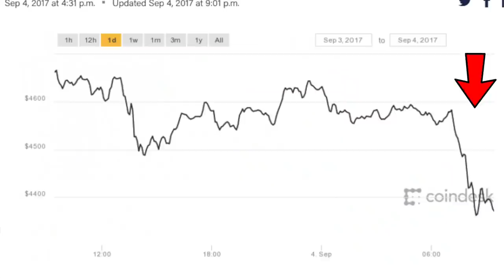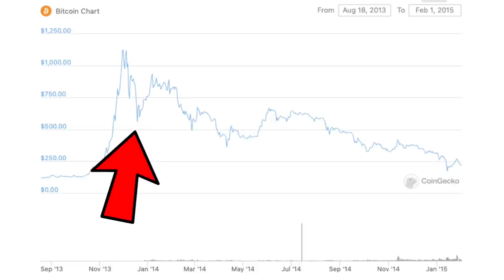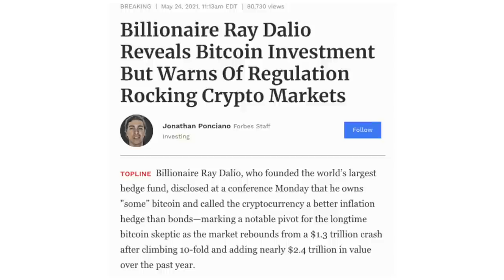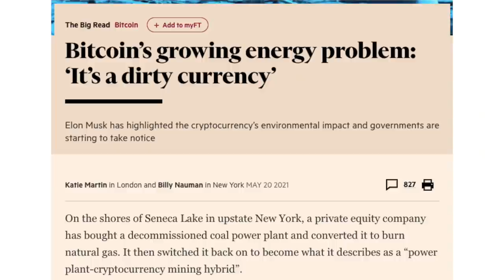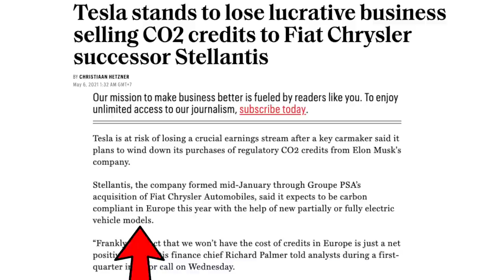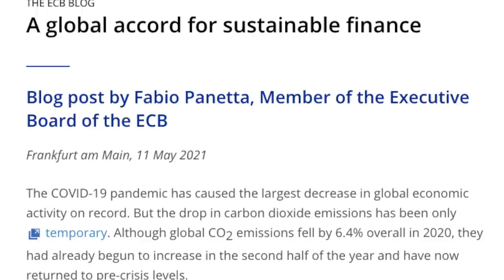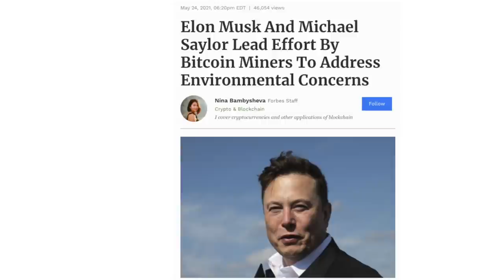ELON MUSK Bitcoin Cars? WEALTHY Investors make HUGE BUY!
There is so much Elon Musk Bitcoin news lately. I even saw the hacker group anonymous make a video targeting Elon Musk today. It looks like Elon could be in trouble for all his tweeting. In this video we discuss what is happening in the cryptocurrency markets and the world of blockchain. There is so much bull market news hidden below all of this fud and talk of bear markets. Raoul Pal and Cathie Wood of Ark Invest make huge price predictions and show massive institutional bitcoin buys. It appears that all of this green energy bitcoin fud has a purpose. Bitcoin price is being surpassed on purpose so billionaire investors can buy in cheaper, but also because the European Central Bank has been creating ESG fud to further its agenda to discourage bitcoin adoption. There are so many fascinating topics covered in this video you do not want to miss it. I can’t wait to hear all your answers!

0:00 Intro
0:55 China
1:25 BTC Bounce
1:47 BTC History
2:15 E Cars
2:42 ECB
3:40 Green Energy
4:12 Tesla
5:15 Planned Dump
5:40 Institutions
6:00 Cathie Wood
6:49 Elon & Michael
7:30 Conclusion - Giveaway

𝗜𝘀 𝗗𝗲𝗰𝗲𝗻𝘁𝗿𝗮𝗹𝗶𝘇𝗮𝘁𝗶𝗼𝗻 & 𝗖𝗿𝘆𝗽𝘁𝗼 𝗬𝗼𝘂𝗿 𝗣𝗮𝘀𝘀𝗶𝗼𝗻❓

Investment Risks

The Channel